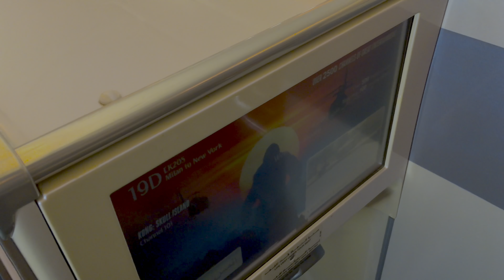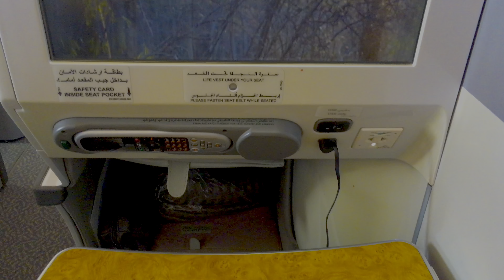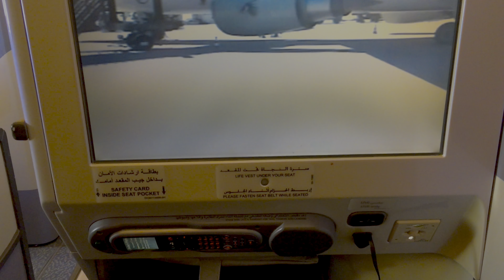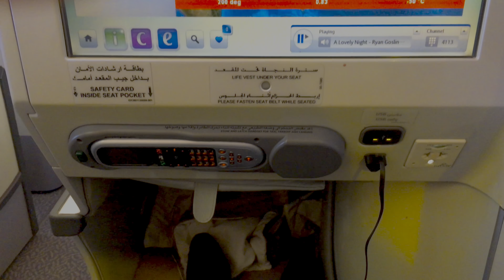Emirates A380 Business Class Review - 4K - HDR10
Malpensa Info tests the J class of the EK "Superjumbo" in service on the Milan -New York route.